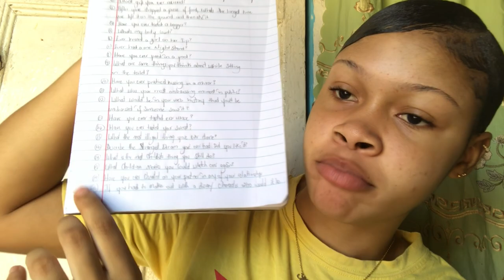*Using Food Products To Do My Makeup(While Answering Questions)*😂🔥